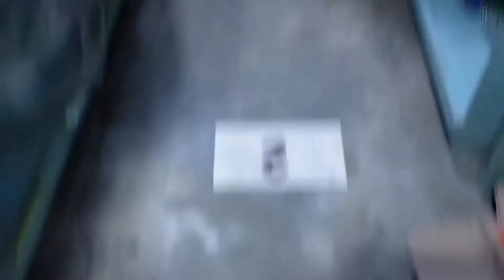Graduation Day of my Grand Daughter Althea Monternel Garcia